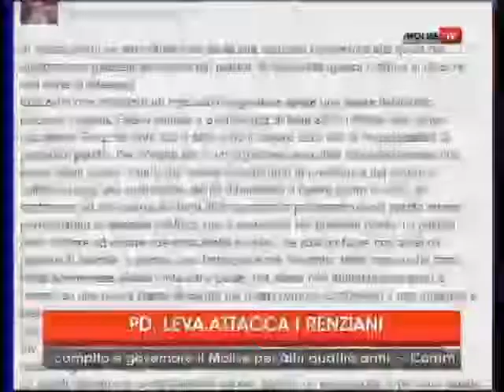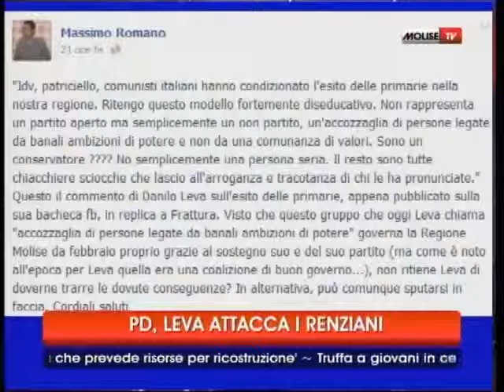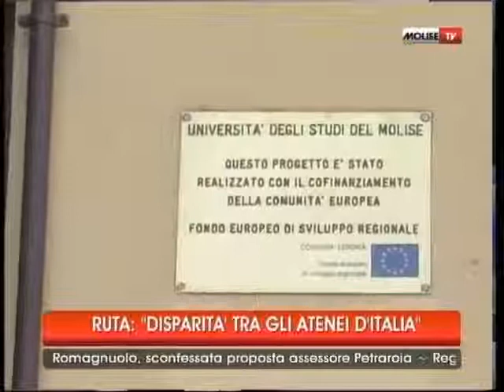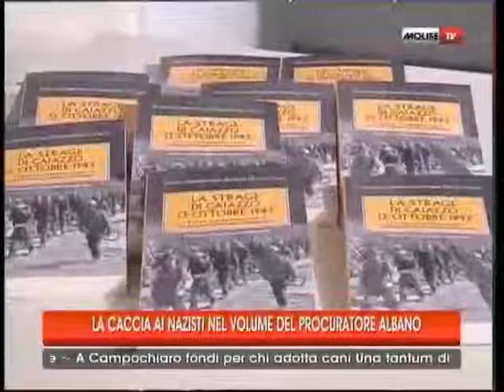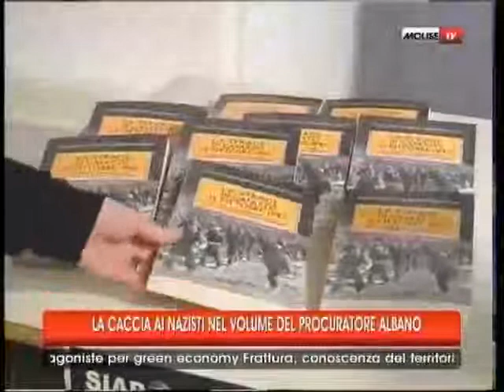tg 13 12 13